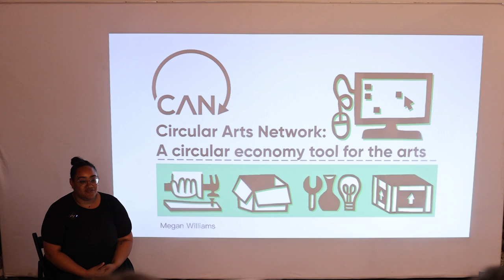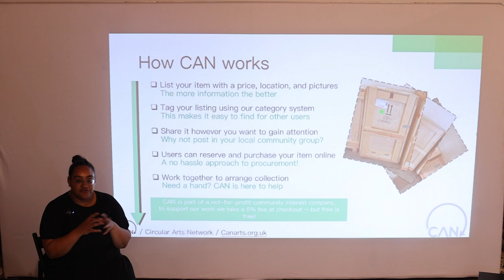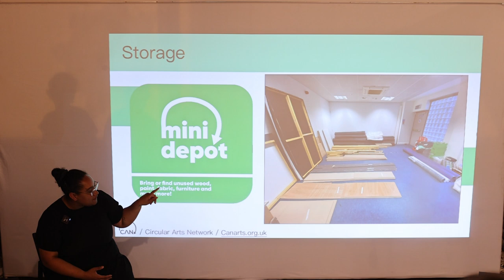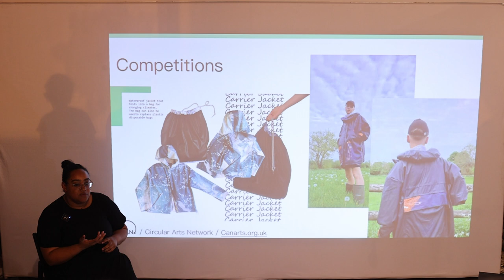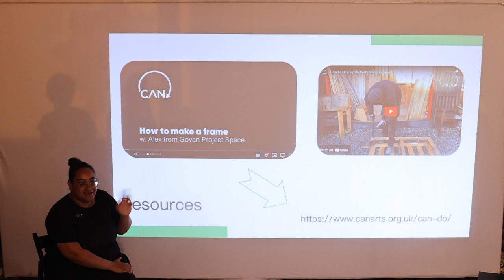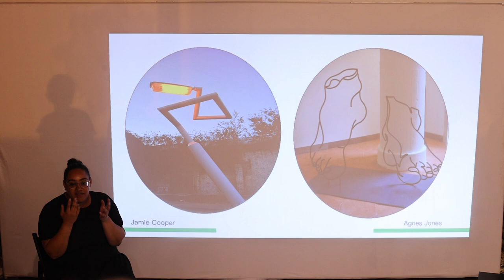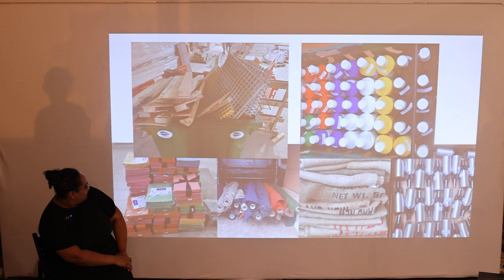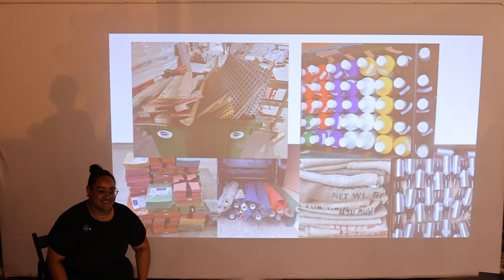Megan Williams Talk about Circular Arts Network for CommonGround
The talk took place at Hei - House of European Institutes.
Part of the Common Ground project, supported from the Grow Program and Timișoara European Capital of Culture, with funds from the Ministry of Culture.